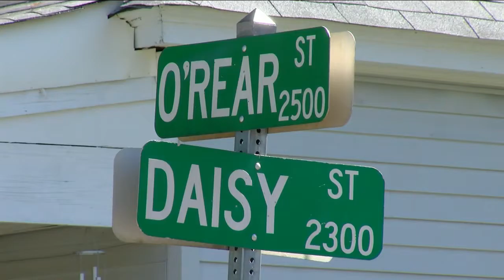O'Rear Street resident says he wants to move after shooting